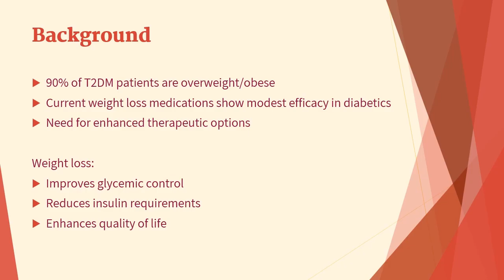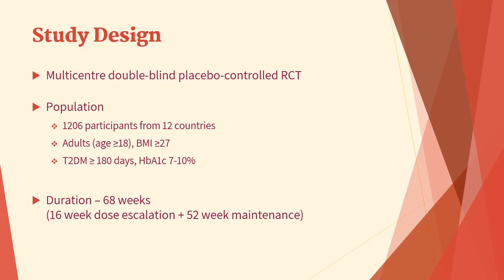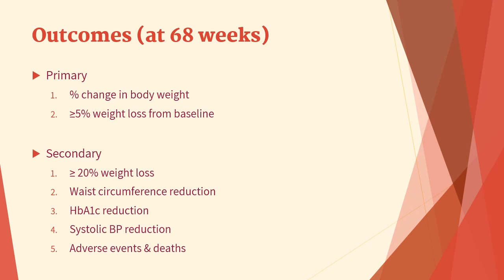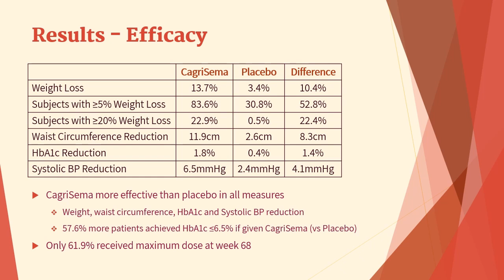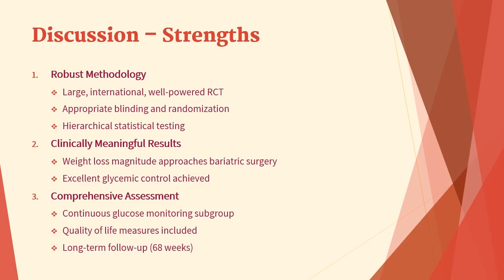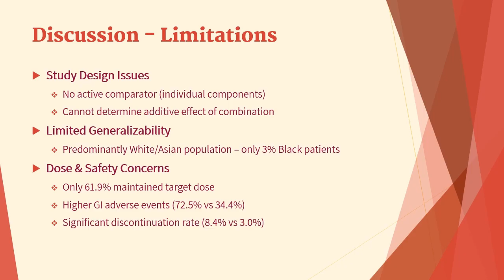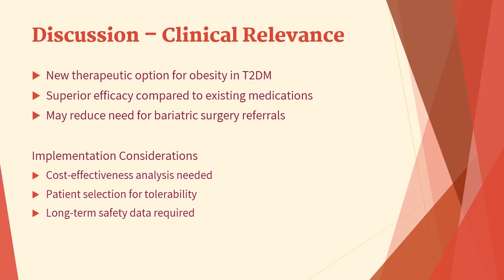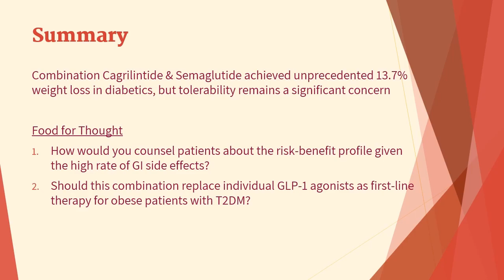Cagrilintide & Semaglutide in Overweight Diabetics (REDEFINE-2) | NEJM | Med Journal Club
🩺 BREAKING DOWN THE REDEFINE-2 TRIAL: CagriSema's Mixed Results Explained

In this comprehensive journal club analysis, we dive deep into the controversial REDEFINE-2 trial results that sent shockwaves through the medical and investor communities. Novo Nordisk's CagriSema (Cagrilintide & Semaglutide) achieved 13.7% weight loss in diabetic patients - so why the disappointment?

What You'll Learn:
✅ Complete trial methodology and patient population
✅ Primary efficacy outcomes and glycemic benefits
✅ Critical safety and tolerability concerns
✅ Why 38% of patients couldn't maintain target dosing
✅ Real-world clinical implications and cost-effectiveness

This video provides medical professionals and students with an unbiased, evidence-based critique of one of 2025's most significant diabetes and obesity trials. We examine both the remarkable efficacy data and the concerning tolerability profile that may limit clinical adoption.

Chapters
0:00 Opening
0:10 Introduction
0:30 Background
1:48 Study Design
3:18 Outcomes
3:35 Results
5:20 Discussion
6:40 Clinical Relevance

Share your clinical insights in the comments - How would you approach counseling patients about CagriSema's risk-benefit profile? Would you prescribe this as first-line therapy?